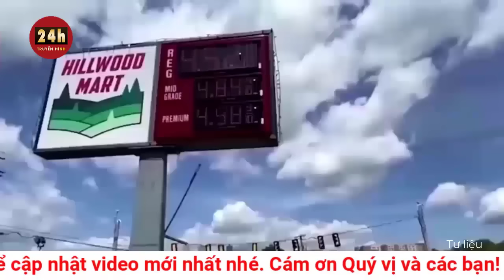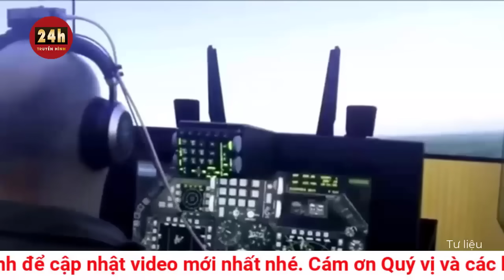Cập nhật Ukraine phản công Nga tối 8/11: Ông Zelensky nói phòng không Ukraine sẽ được tăng cường